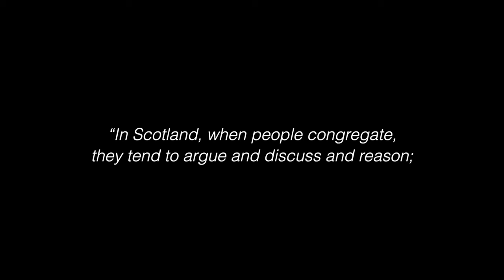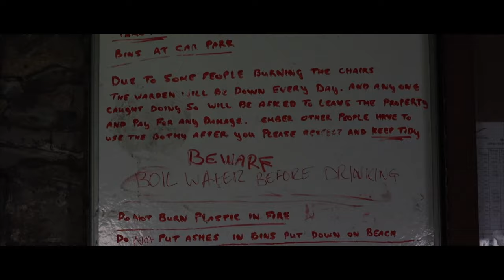ORKNEY Landscape Panorama Photography : Capturing Memories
Capturing memories through Landscape Panorama Photography .  My apologies for the delay. A trip to Hoy, and Rackwick in Orkney during a Scotland trip in 2023. This is the second of a few videos shot in Scotland. Orkney is a beautifully understated part of the British Isles, with dramatic cliff scenery including the Old Man of Hoy, and St Johns head. Copyright for some b roll of orkney in the intro belongs to @going the whole Hogg. Copyright remains with them and permission has been granted. Card to link to channel.
Copyright for pink flower close up, unknown, but not mine. Uncredited Open source. Orkney.com possibly.